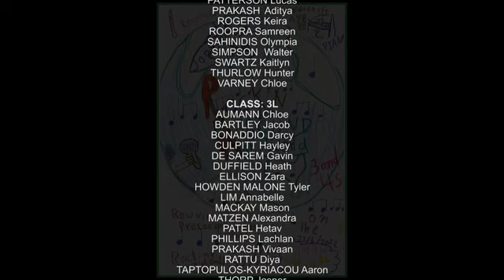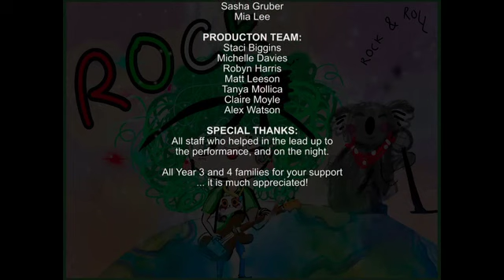no copy right karoo concert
this video is a non copy right verson